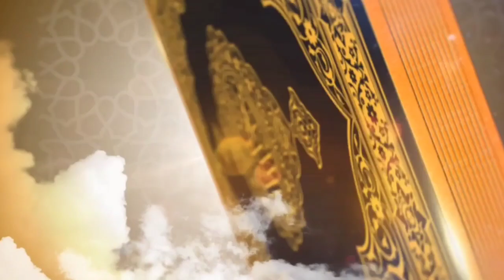Adirai Islamic Media போட்டியாளர் Z.Mohamed Humaid |C 081|Saudi Arabia| YouTube வழி சூரா ஓதும் போட்டி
ASSALAMU ALAIKUM {WARAH}

Adirai Islamic Media மாபெரும் இரண்டாம் ஆண்டு யூடியூப் வழி சூரா ஓதும் போட்டி

அனைவருக்கும் பகிருங்கள்

தொடர்புக்கு,

Whatsapp Only